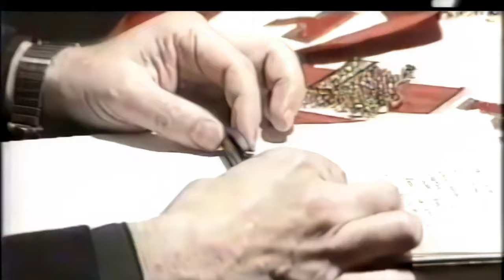Masoneria - świat przeciw masonerii, Janusz Korwin-Mikke, Cegielski i inni (Ultra HD 4k Video)